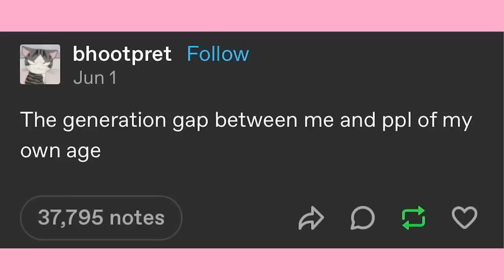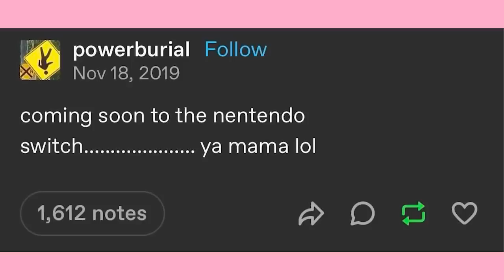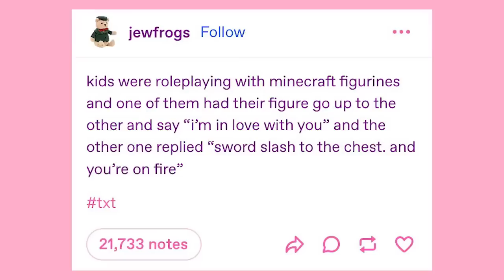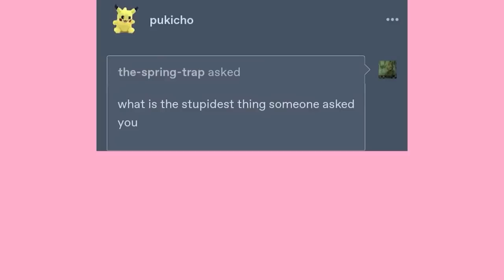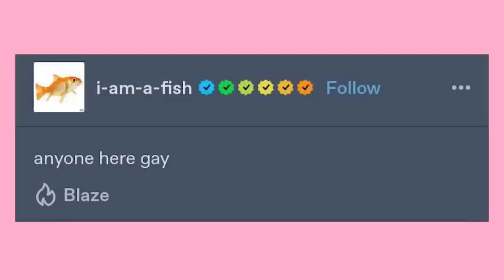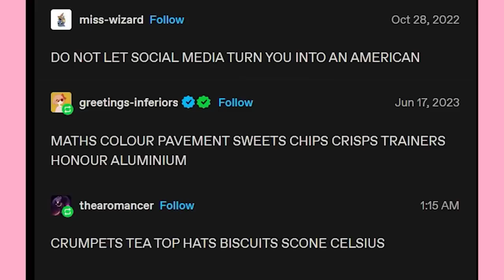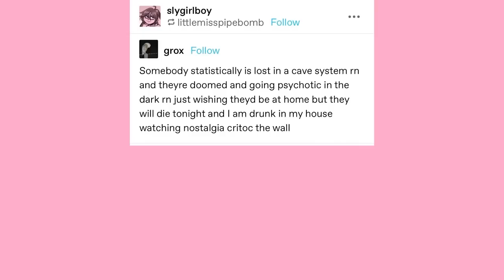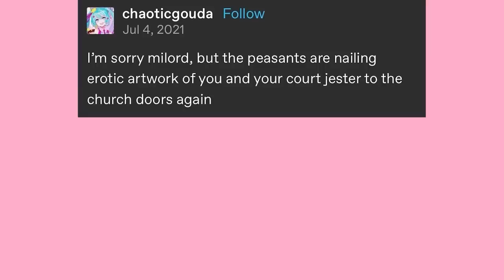It Came From Tumblr #150 | Binge Compilation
EDITOR- Andy
And Myself

Got Stuff You'd like to Send? Send it to:
P.M. Seymour